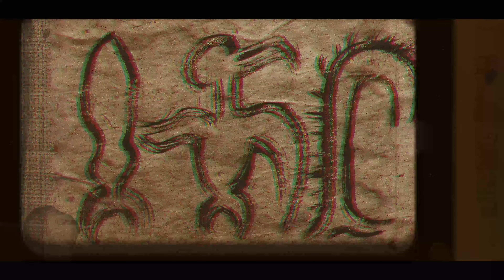Theodoro Elssaca - Rapa Nui (Video Oficial)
𝗥𝗮𝗽𝗮 𝗡𝘂𝗶 es el tercer single y segunda canción del disco de poesía musicalizada, 𝗔𝗿𝗯𝗼𝗹 𝗱𝗲 𝗹𝗮𝘀 𝗣𝗮𝗹𝗮𝗯𝗿𝗮𝘀

Theodoro Elssaca es un poeta y artista visual chileno con 40 años de trayectoria, a través de los cuales ha escrito diversos poemas. Algunos de ellos han sido recogidos y musicalizados en esta antología

Spotify, Apple Music, Tidal y más: 𝗧𝗵𝗲𝗼𝗱𝗼𝗿𝗼 𝗘𝗹𝘀𝘀𝗮𝗰𝗮
Instagram, Facebook, TikTok y más: @𝗧𝗵𝗲𝗼𝗱𝗼𝗿𝗼𝗘𝗹𝘀𝘀𝗮𝗰𝗮

Créditos del video:
Dirección General: 𝐀𝐥𝐞𝐱𝐚𝐧𝐝𝐞𝐫 𝐄.
Edición y producción: 𝗔𝗻𝘁𝗼𝗻𝗶𝗼 "𝗣𝗶𝗿𝗰𝗵𝘂" 𝗕𝗮𝗿𝗯𝗼𝘀𝗮
Grabaciones en Isla de Pascua por 𝗦𝗮𝗺𝗶𝗮 𝗟𝗶𝗱𝗱𝗮𝘄𝗶 𝗠𝗮𝗻𝘇𝘂𝗿
Música por 𝗥𝗮𝗶𝗺𝘂𝗻𝗱𝗼 𝗣𝗶𝗻𝘁𝗼

Letra:
Rapa Nui

Solemne y profunda es la contemplación tutelar
De las esculturas ceremoniales
Orillando la isla

Colosales
Pétreas
De viva mirada
Son verticales que irrumpen las llanuras
El paisaje

Con sus treinta conos volcánicos
Desde cada borde rocoso de arena
Y azul

Penetrantes ojos
Escudriñan siempre hacia el interior de este esencial
Inverosímil
Triángulo

Rapa Nui
Tótem de Piedra

Necesitaba conocerte
Hundir mi alma
En el enigmático cielo
De tus rostros dispersos

Ojos rasgados venidos del Oriente
Antiguas embarcaciones
Intrépidos navegantes
Conducidos por las corrientes
Y los vientos

Ariki Hotu Matu'a
Mítico Rey de Hiva
Portador del Mana
Tus estrellas-naves nos impulsan hacia Rapa Nui
Tierra extravagante
Obsidiana y fecunda

Embrujo de siglos es recorrer Anakena
Cruzar por El Poike o La Perouse
Descifrar los ignotos petroglifos
Viendo el amanecer en Tongariki
Ante quince colosos ancestrales

Cruzar entre quelonios de Hotu Iti
Sendero de las estatuas yacentes
Y meditar Rano Raraku
Añil el círculo volcánico
Ruedo líquido del cielo en la tierra

Ateneo de Te Pito Kura
Nimbo de los astrónomos
Prodigioso cenáculo de luz

Añoranza del sagrado toromiro
Sobreviviente cúpula Rapa Nui
Ignoto testigo transfigurado en arte

Oculta Ovahe en los acantilados
Con su caverna de misterios
Secreta, de sombra y turquesa

Ir hasta Vaitea
Corazón del triángulo
Desde Maʻunga Terevaka ver la esfera
Otear el mar con los ojos de piedra
Siete veces ritual del Ahu Akivi
Besar la sílice en Vinapú
Y el atardecer polinesio de Tahai

Subir hasta Orongo
Por los campos de guayabas

Orongo, sensación cósmica, plenitud
Donde se reencuentra el verdadero propósito
La existencia

Me quedo en este silencio de oxígeno
De viento rebelde
Huracanado misterio
Donde solo el ala golpea el aire

Producido por 𝗘𝗱𝗶𝗰𝗶𝗼𝗻𝗲𝘀 𝗜𝗯𝗲𝗿𝗼𝗔𝗺𝗲𝗿𝗶𝗰𝗮𝗻𝗮 y 𝗙𝘂𝗻𝗱𝗮𝗰𝗶𝗼́𝗻 𝗜𝗯𝗲𝗿𝗼𝗔𝗺𝗲𝗿𝗶𝗰𝗮𝗻𝗮